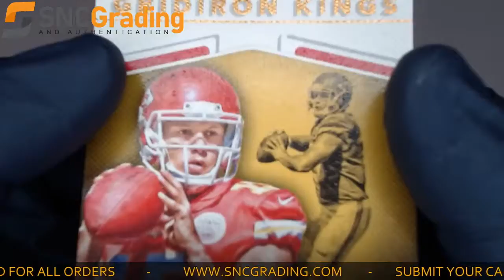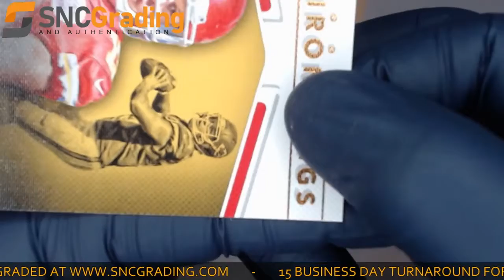SNC Grading: 2017 Pannini Donruss Patrick Mahomes II #2 Gridiron Kings Rookie Card (1620675984840)